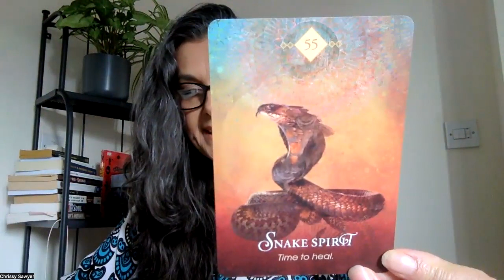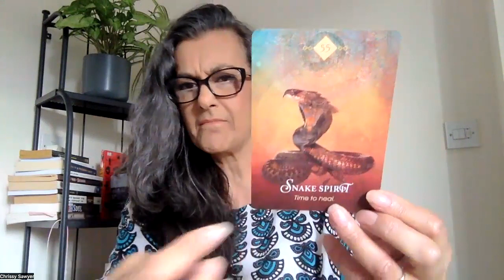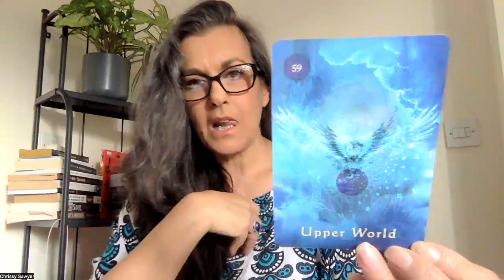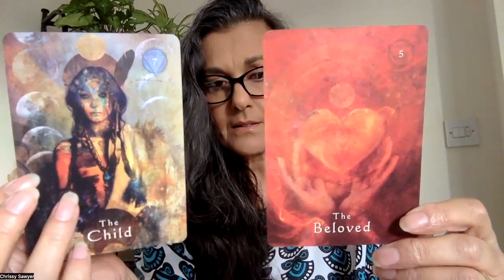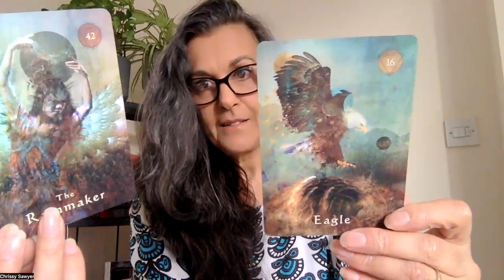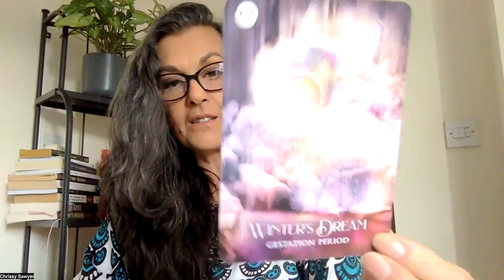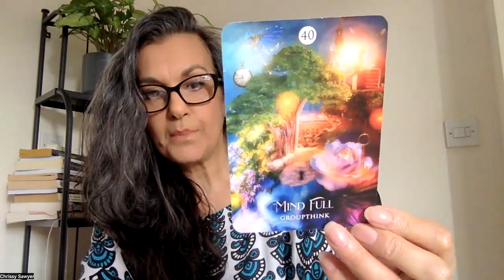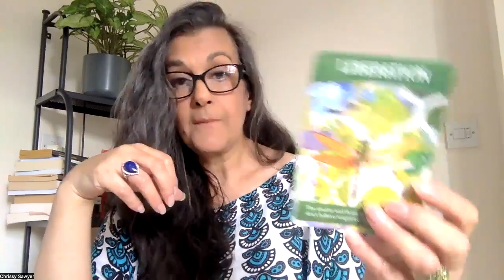Ophiuchus | Mars in Gemini - Kundalini + Conflict = Alchemy!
I am a shadow worker, healer and shaman.
You can book a one to one session with me

Zeta Ophiuchi is a star located just below the left knee of the Serpent Bearer, constellation of Ophiuchus. She is a massive, hot, bright blue star plowing its way through a large cloud of interstellar dust and gas. Travelling at 54,000 miles per hour, Zeta Ophiuchi is about 20 times more massive and 65,000 times more luminous than the sun; if she wasn't surrounded by so much dust, she would be one of the brightest stars in the sky and appear blue to the eye.